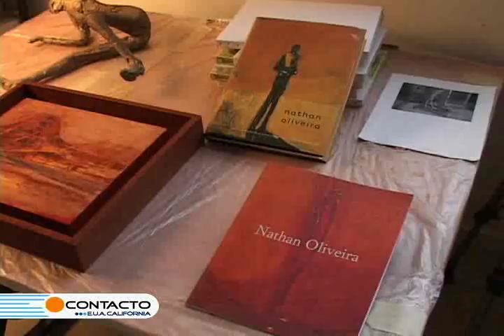Nathan Oliveira 1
Nathan Oliveira Interview in Standford Palo Alto for Portuguese TV RTP Part 1